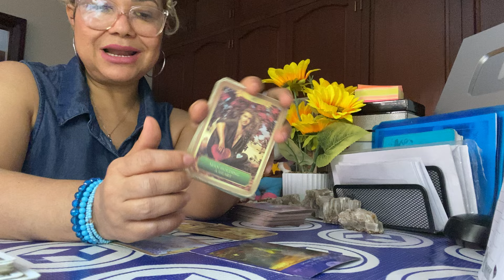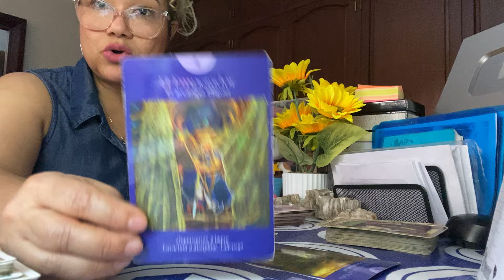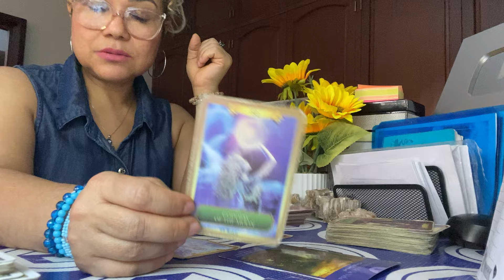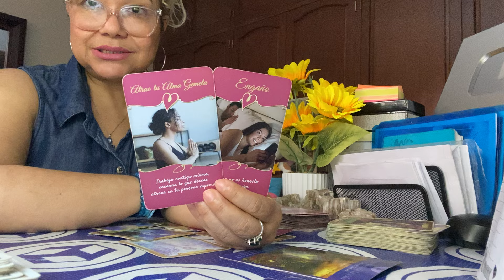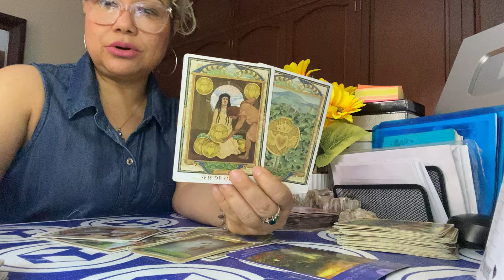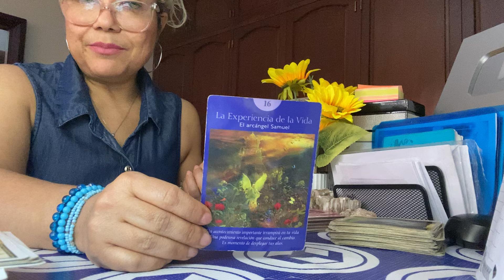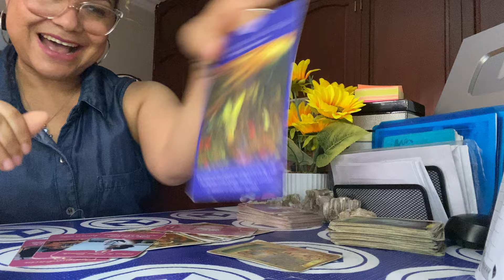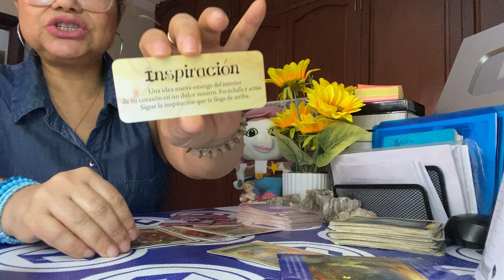Libra Amor y Economía: Le darás la gracia a quien te rechazó porque hoy tú ✨❤️.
👉es para mayores de edad.